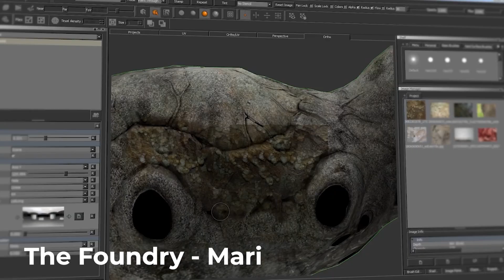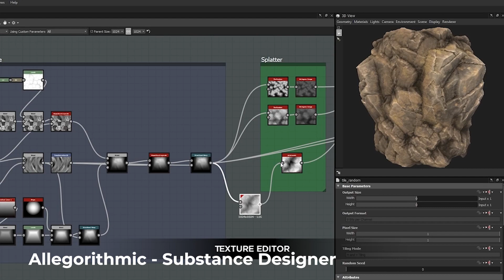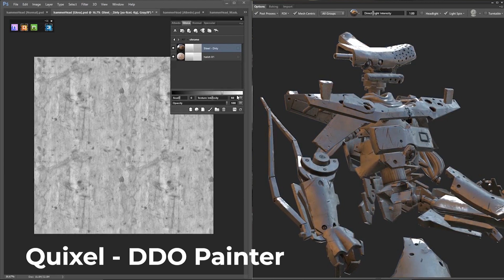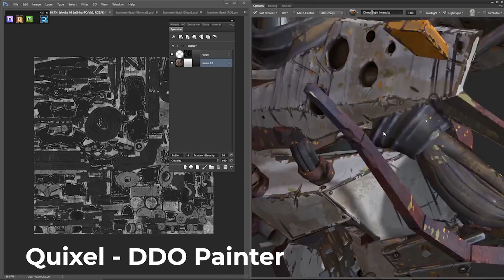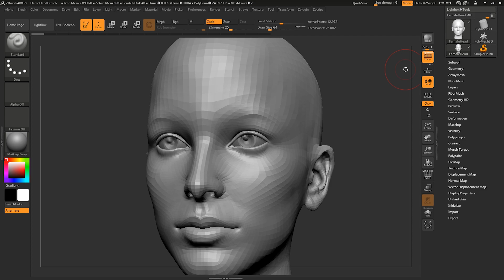Curso básico de textura 3D - Softwares de Textura | Workbox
Nessa série sobre textura, você vai aprender sobre os softwares de textura mais usados no mercado e o básico de como produzir e aplicar suas texturas! Neste primeiro vídeo, conheça quais são os principais programas para texturização!